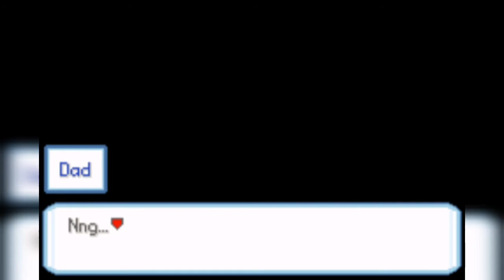Pokemon Voyager IS THE BEST GAME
Well , it's the best game

Introduction of Myself
I am AP , a gamer who plays pokemon gba games and sometimes other games. I upload videos in Hindi but if a video contains information which world should know then I upload them on English. I always try my best to showcase the best videos which I create. Sometimes video get deleted or corrupted because of my mistakes but still I always try my best to upload daily.
My friend Naman have created a discord server for pokemon gamers
Bye